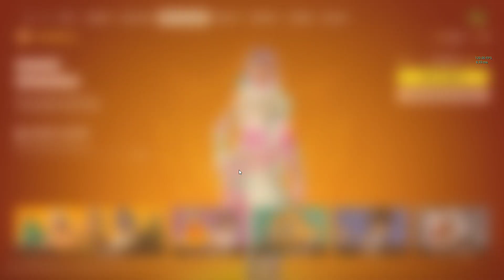Fortnite CH.5 S.2 is here!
This season is amazing I am ready to grind all day long!